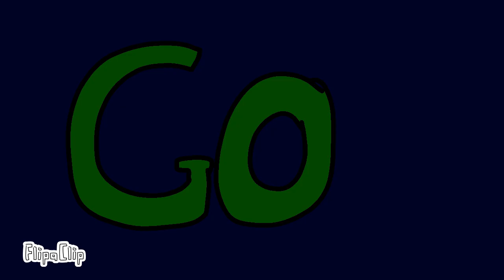BFII 2: MInty!